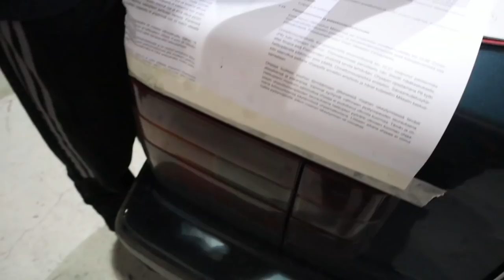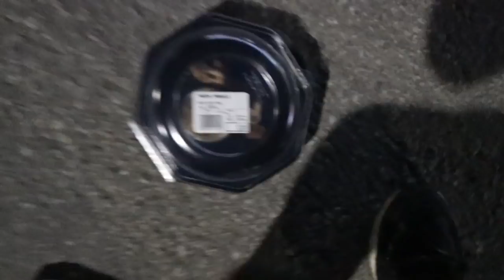Heikin Uusi Auto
Tässä videossa on yleistä hökälöintiä